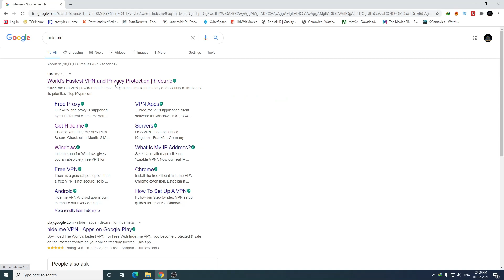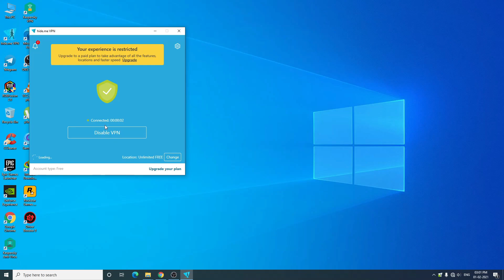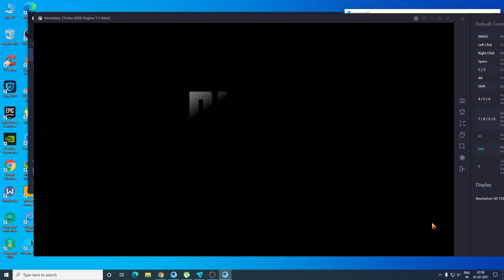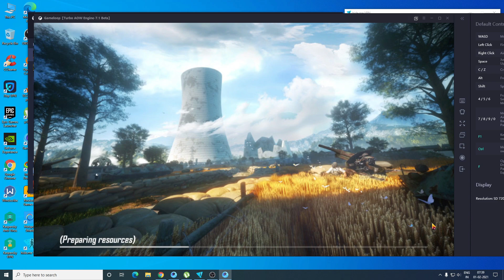Best Free Unlimited VPN For PC 2021 - For Gameloop Emulator - PUBG Mobile- Gameloop 7.1 Beta